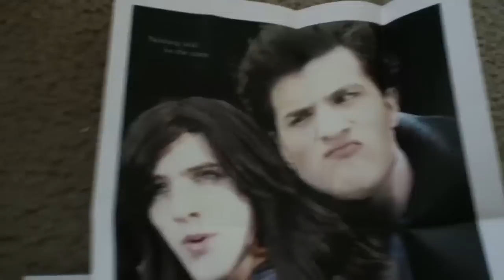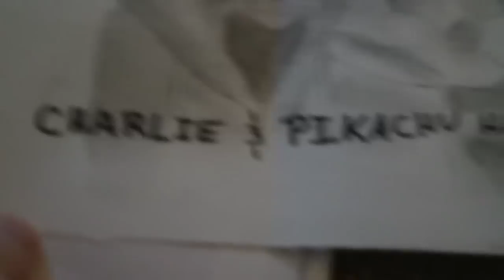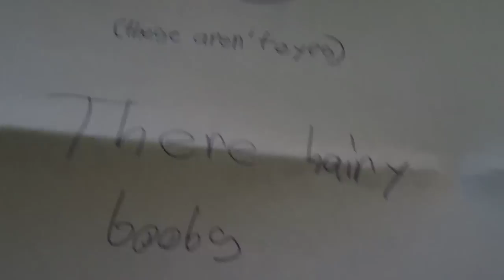MUTANT PIKACHU IN OUR MAIL!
Crazy anime, cannibal nyan cat, an Anthony/Pikachu mutant... It's MAILTIME!